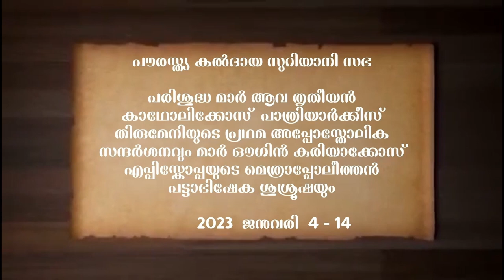Mar Awgin Kuriakose - Patriarchal Visit & Consecration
Mar Awgin Kuriakose Thirumeni about Patriarchal Visit & Consecration